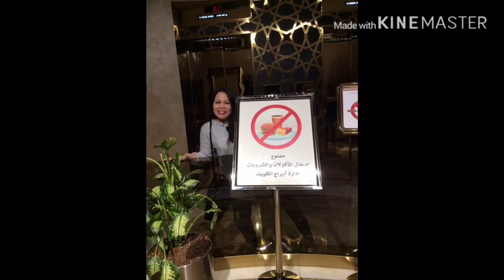Where to Buy Gold in Kuwait-Souk Al Wathiya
Gold shops/Stores  in kuwait